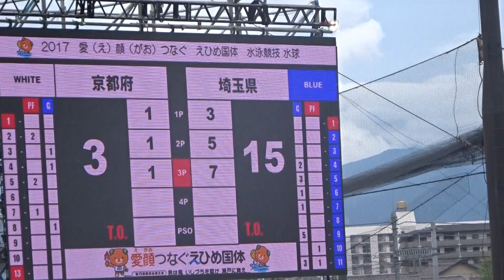えひめ国体 水泳競技・水球（少年男子）／準々決勝、京都府 vs 埼玉県 （第3ピリオド）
会場：アクアパレットまつやま